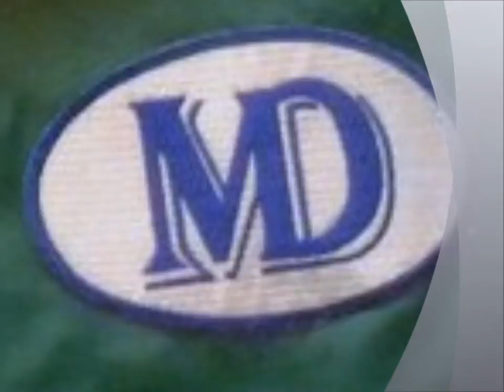Belfast boxer Dee Walsh training at the Belfast Kronk Gym & 2012 fights